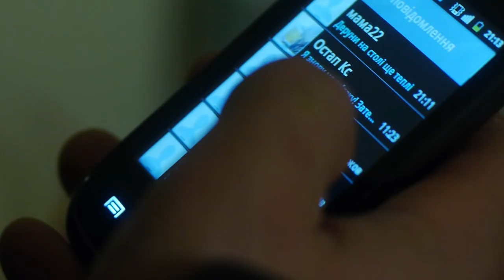Ніч з Наталею / Night with Natalia (English subtitles)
Короткометражний фільм.  2017 р.
Переможець Третього конкурсу кінопроектів Львівської кінокомісії.
Учасник 10-го Львівського міжнародного фестивалю короткометражних фільмів Wiz-Art у 2017 р. та  47-го Київського міжнародного кінофестивалю "Молодість" у 2018 р.
Також брав участь у Тижні українського кіно у Празі (Чехія) у 2018 р.
У ролях: Роман Ясіновський, Зоряна Дибовська, Едуард Тулін
Режисер: Андрій Бондаренко
Оператор: Анатолій Татаренко, Іван Олексяк
Звукорежисер, композитор: Томаш Гажлінскі
Асистентка режисера: Евеліна Стебельська
Переклад субтитрів англійською: Христина Чушак
Особлива подяка Наталі Ворожбит за допомогу у підборі акторів.

Тридцятирічний Остап має вищу освіту, але займається ремонтами. Якось він повертається вночі додому після посиденьок з другом і зустрічає на порожній вулиці привабливу дівчину – Наталю. Вона – проститутка, а у Остапа немає достатньо грошей, аби її “закадрити”. Втім, Наталя не проти порозмовляти. І навіть поїхати до Остапа додому…

Thirty-something old fellow – Ostap – rides his bike back home after booze-soaked conversation with a friend. On his way Ostap meets an attractive girl. She appears to be a prostitute, he appears to have not enough money to apply for her services. But she have no client at the monent and does not mind to have a chat. She even agrees to go to Ostap’s place…